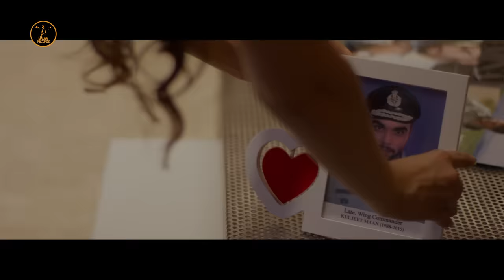AADAT - NINJA | PARMISH VERMA | MOST ROMANTIC SONGS | MALWA RECORDS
Malwa Records Presenting song "Aadat" sung by Ninja. The music of new song is given by Goldboy while lyrics are penned by Nirmaan & Video by ParmishVerma.

Produced by Rahul bansal and Rajan Kansal

AADAT by Ninja
Model - Kareena
Lyrics - NIRMAAN
Presentation - Umesh KarmaWala
Story Screenplay Direction- Parmish verma
DOP - Robbo
Photography - DAAS MEDIA WORKS
Post Production : StudioMoviedome
Edited by : Monty
Mix and Master : Dr.DB
Publicity and Marketing by PRINDAY HAVE WINGS
For Locations  Special Thanks to :
The AROMA ( Chandigarh )
Omaxe  ( New Chandigarh Mullanpur)

Project - Malwa Films

Make TikTok and get featured -

Listen original -

FOR HELLO TUNES

AADAT -

BSNL (N&W) DIRECT DIAL 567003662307
BSNL (E&S) DIRECT DIAL 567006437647

CHITHHIYAN-

BSNL (N&W) DIRECT DIAL 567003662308
BSNL (E&S) DIRECT DIAL 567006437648

DILLASE-

BSNL (N&W) DIRECT DIAL 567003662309
BSNL (E&S) DIRECT DIAL 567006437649

AADAT - NINJA | PARMISH VERMA | MOST ROMANTIC VIRAL SONGS | MALWA RECORDS

Copyright- Malwa Records